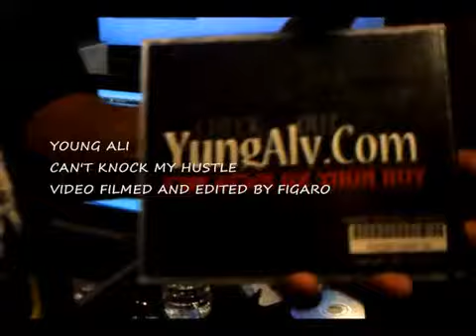CAN T KNOCK MY HUSTLE- YUNGALY